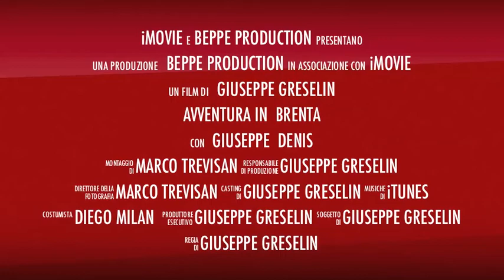Mountain bike in Brenta 2011